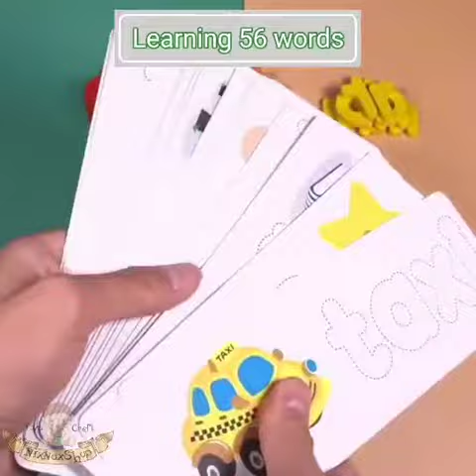Nixnox Mainan Edukasi Belajar Spelling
Spelling Game
Rp.90rb
Spelling Game ini bisa menstimulasi otak kanan-kiri, sensorik, motorik, kognitif, komunikasi- bahasa, sosio-emosional, kemandirian, dan kreativitas dengan cara Menyusun huruf hingga menjadi kosakata yang telah ditentukan. Dilengkapi dengan ganbar karakter menarik sehingga menjadi kesenangan tersendiri bagi si kecil
📌Manfaat :
✅ Melatih kognitif anak
✅ Mengasah logika anak
✅ Mengenal huruf
✅ Menambah kosokata
✅ Melatih motorik halus
✅ Melatih fokus dan konsentrasi
📌Isi :
✅ 52 Alphabet kayu (masing-masing huruf dapat 2)
✅ 56 Spelling Card (28 kartu bolak balik)
✅ Pouch
Ukuran cm 25X21X4
Volume 350 gram
Berat 400 gram
📮For order or info:
Line: @nixnoxshop
FORMAT ORDER:
Nama:
Alamat Lengkap (kecamatan dan kode pos):
No telp:
Pesanan: